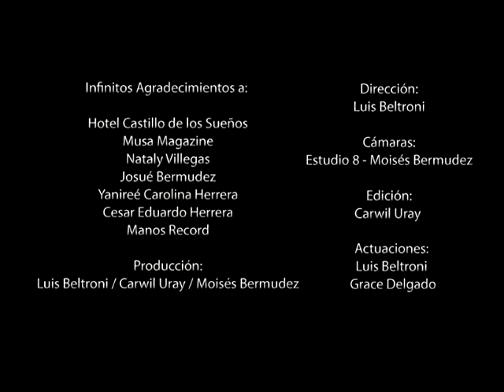Carlos Baute - Colgando en tus manos (Parodia)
Parodia al vídeo de Carlos Baute y Marta Sanchez "Colgando En Tus Manos" Hecho en Venezuela. Producción: Luis Beltroni / Carwil Uray / Moisés Bermudez. Dirección:
Luis Beltroni. Cámaras: Estudio Ocho - Moisés Bermudez. Edición: Carwil Uray. Actuaciones: Luis Beltroni, Grace Delgado

Maturin Estado Monagas

Infinitos Agradecimientos a:
Hotel Castillo de los Sueños
Musa Magazine
Nataly Villegas
Josué Bermudez
Yanireé Herrera
Cesar Herrera